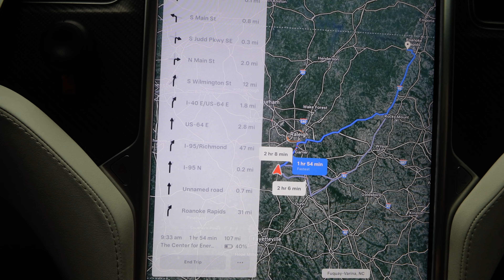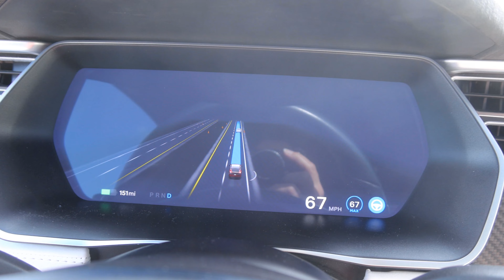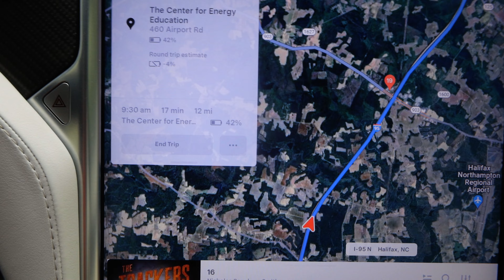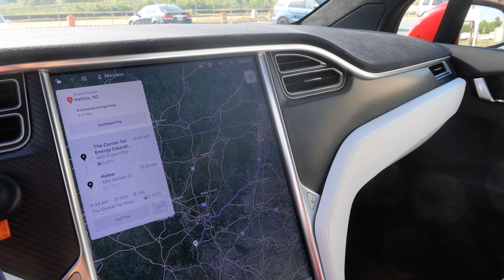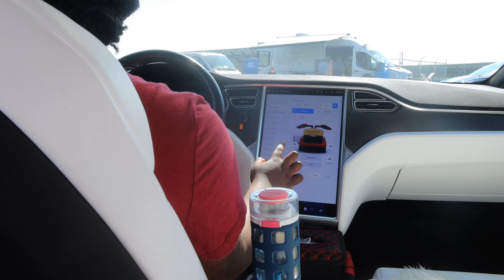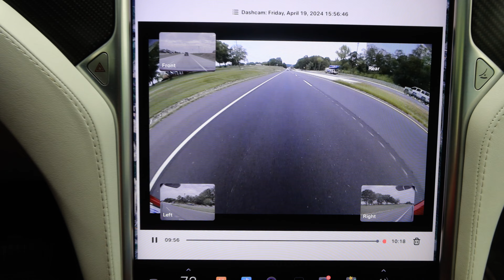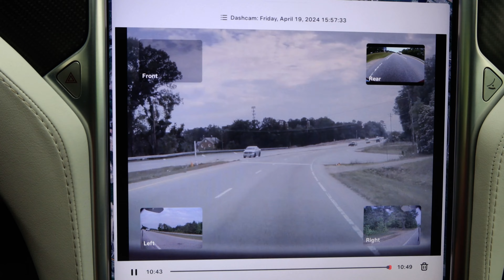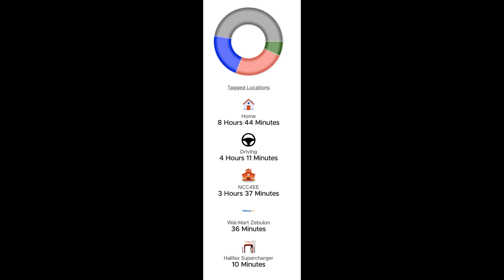Day 2501 Tesla Ruby Clean Energy Career Fair